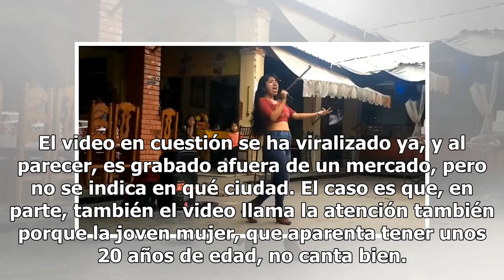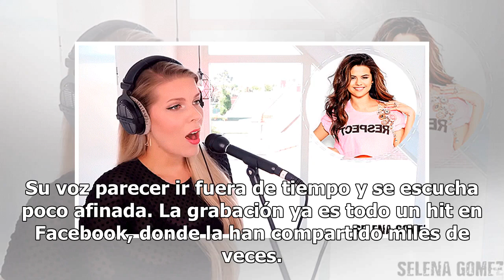Una joven imita a Selena, y se vuelve viral con el video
El video en el que aparece una joven imitando a Selena, "La Reina del Tex Mex", se vuelve viral. Aunque no canta del todo bien, la joven llama la atención porque le pone ganas a su interpretación musical. Selena murió hace ya 23 años, y pese al paso del tiempo, sigue en el gusto del público con sus ...